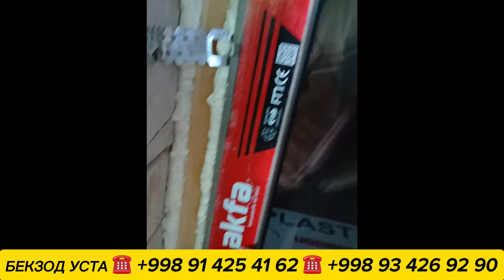АКФА ОЙНА НАРХИ ФАКТ ЗАКАЗ БИЛАН !